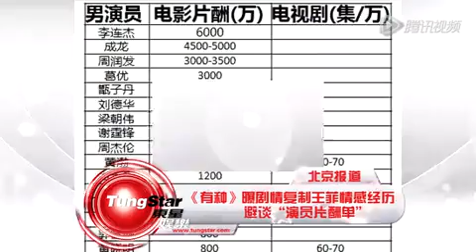《有种》复制王菲情感经历 避谈"演员片酬单"